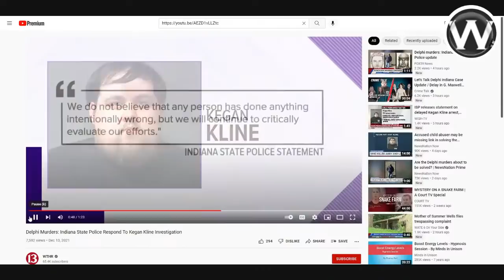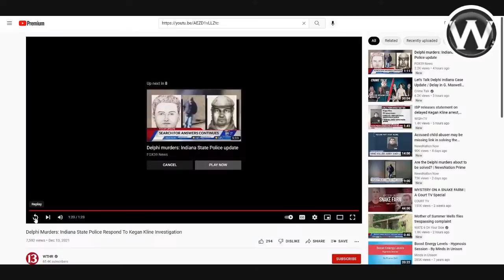Dr. Laura Pettler Is Our Special Guest Tonight. We Go Live At 10:00 PM Eastern!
Dr. Laura Pettler is a  renowned forensic criminologist, crime scene reconstruction system expert and inventor, and licensed private investigator, Dr. Laura Pettler owns and operates Laura Pettler & Associates (LPA), voted the #1 Scientific, Multidisciplinary, Victim-Centered Death Investigations firm in the world three years running AND SHE IS ON OUR SHOW TONIGHT!!! WE ARE SO LUCKY. She will help us understand how Brian Laundrie death's was a suicide.
Speaking of lucky later on tonight we welcome The L Mom with what will be another fascinating discussion about the Daybell case. We go live right at 10 PM Eastern tonight!
Dr. Laura Pettler and Associates
Dr. Pettler's new way of looking at staging.